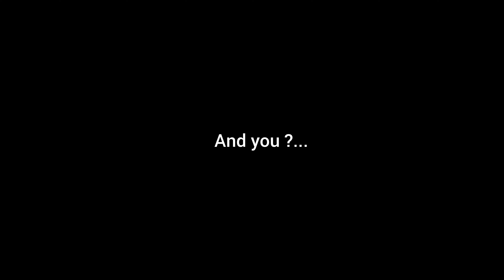Écarteurs oreilles 8mm évolution / Ears stretching 14g to 0g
• ⚠️ Je ne suis pas un professionnel et cette vidéo n'est pas un tutoriel. Je cherche simplement à vous montrer le résultat auxquels vous pouvez vous attendre en fonction des différentes tailles de stretch. J'ai des lobes minuscules donc même avec un petit diamètre de stretch, mon trou parait grand. Si vous avez de gros lobe, vous n'aurez clairement pas le même rendu. Si vous voulez une vidéo complète  sur le sujet, n'hésitez pas à me le faire savoir en commentaire ou sur les réseaux. ⚠️

• Je vous donne l'historique de mon évolution ci-dessous, mais je ne vous recommande pas de suivre cette historique. Attendez plus avant de monter d'un diamètre  supérieur (environ 12 semaines minimum soit 3 mois ). Faites ce que je vous conseil, et surtout pas ce que j'ai fais haha, voici mon historique :

1.6mm (4 semaines)
2.1mm (4 semaines)
2.6 mm (4 semaines)

3.2mm Gauche (6 semaines)
3.2mm Droit (4 semaines)

4mm Droit (5 semaines)
4mm Gauche (6 semaines)

5mm Droit (4 semaines)
5mm Gauche (4 semaines)

6mm Droit (7 semaines)
6mm Gauche (5 semaines)

7mm Droit (4 semaines)
7mm Gauche (4 semaines)

8mm Droit (10 semaines)
8mm Gauche (9 semaines)

9mm Gauche (10mm pas prévu)
9mm Droit (10mm pas prévu)

• Le kit que j'ai utilisé pour stretcher que je recommande :

Aller soutenir @Jee sur YouTube, la Prod vient de lui. Il fait de bonnes instrus mais son talent est clairement sous côté.